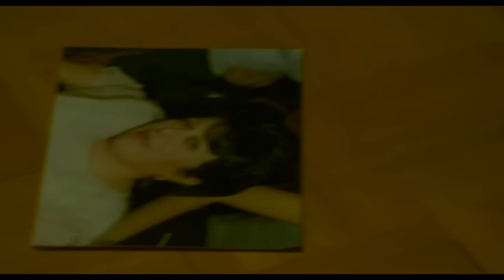Kelly Kelekidou - Mes Stin Trella Mou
Music video by Kelly Kelekidou performing Mes Stin Trella Mou. (C) 2006 SONY BMG MUSIC ENTERTAINMENT (Greece) A.E.